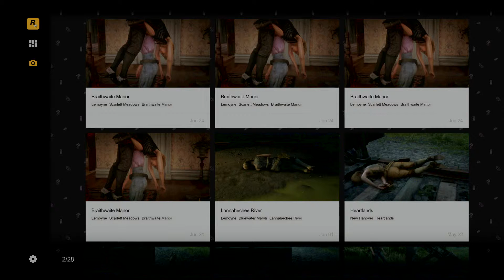Red Dead Redemption 2_20190623220222